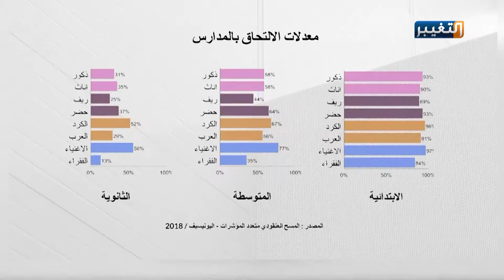الاسرة والطفل في العراق - برنامج رأيكم مع منقذ | برومو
برنامج رأيكم مع منقذ - قناة التغيير
تقديم: الدكتور منقذ داغر